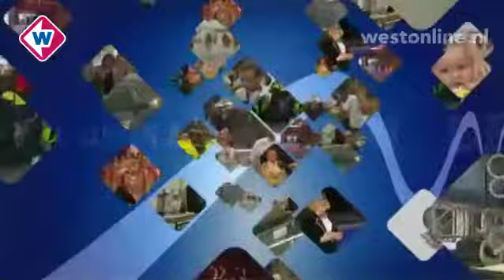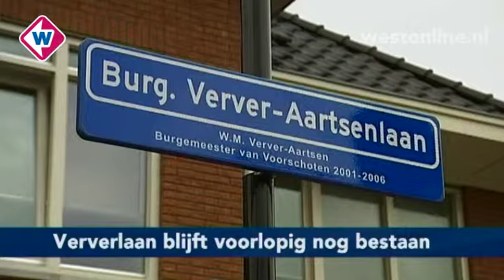TV West Nieuws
Donderdag 8 september 2011, 17.00 uur:
* Poolse jongeren in Nederland op dood spoor
* Speelverbod dreigt voor duizenden amateurvoetballers
* Vier weken celstraf geëist tegen Tatjana Liefhebber
* Grote afname van het aantal drankrijders in Zuid-Holland
* Klimmen en abseilen voor rolstoelers